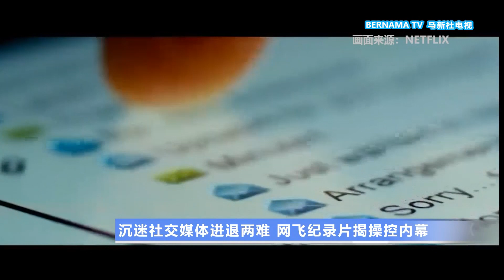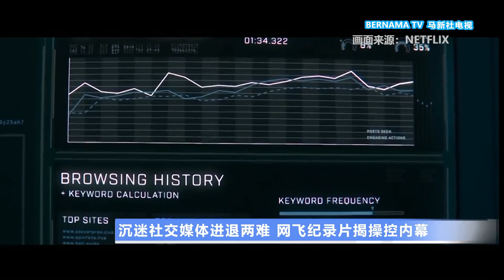20200916 沉迷社交媒体进退两难 网飞纪录片揭操控内幕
当今生活，每个人都和社交媒体密不可分。争论社媒的利与弊已经是老调重弹，不过甚少人了解潜藏在大公司背后的团队，是如何利用科技影响全世界。影视串流平台网飞NETFLIX近来上线的最新纪录片《智能陷阱》，就找来众多社交平台的研发工程师，重新检视他们所创造的产品，产生了哪些危险影响，甚至动摇国际社会的民主制度。